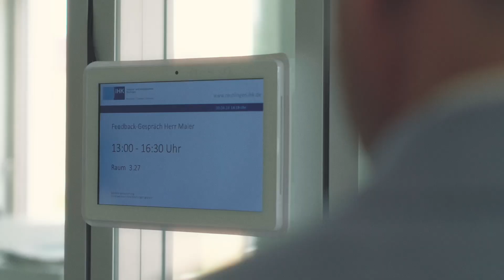Recruiting Eigenverantwortung kurz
Vincent Schoch, Leiter Handel und Einpersonen- und Kleinunternehmen, über eigenverantwortliches Arbeiten bei der IHK Reutlingen.